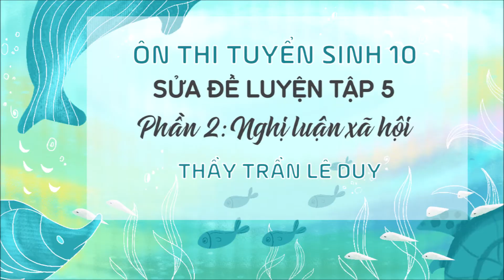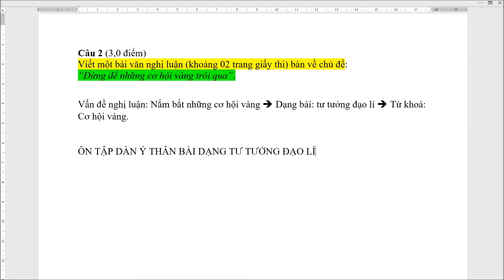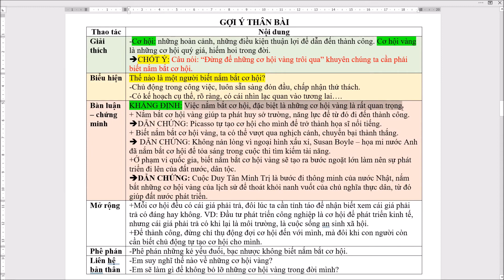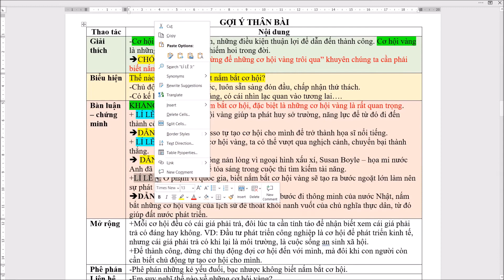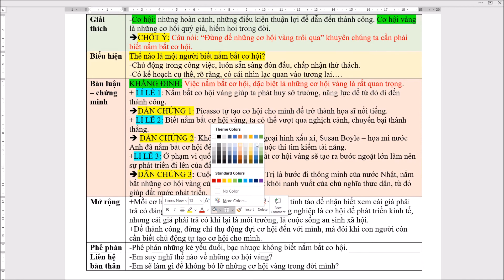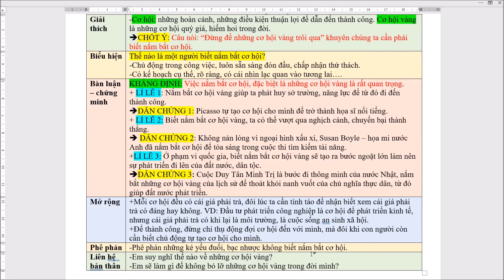Ôn thi tuyển sinh 10 | SỬA ĐỀ LUYỆN TẬP 5 - PHẦN 2: NGHỊ LUẬN XÃ HỘI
Nhằm hỗ trợ các em học sinh ôn thi tốt nhất cho kì thi tuyển sinh môn Văn, trong hoàn cảnh giãn cách vì covid, thầy Duy edit lại những clip bài giảng online giải đề để các em dễ theo dõi.

Chúc các em thi thật tốt! Quyết chiến covid, quyết đậu tuyển sinh!